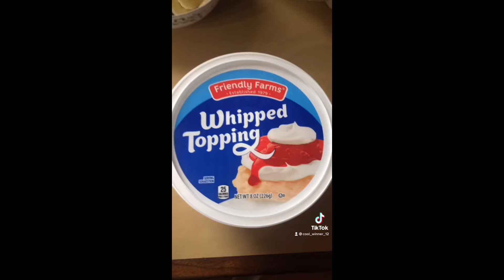Let’s make a fruit bowl 🍌🥭🍉🍇🫐🍋🍒🥥🥝🍊🍐🍎🍏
Sorry guys here Is the better one… 😊

Of course you can always alternate out fruits and do different things if you don’t like certain fruits but these are the ingredients I used for today’s video…

Ingredients-
- Banana 🍌
- mango 🥭
- pomegranate
- whipped cream
- and some spices like chill pepper or salt or you can use Taijin

Let me know what other video you want to see 😊.